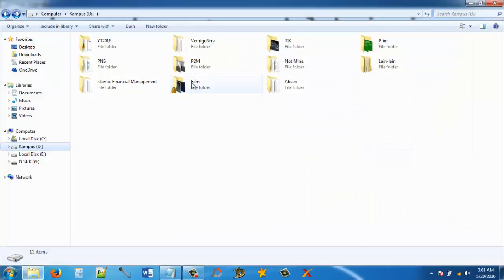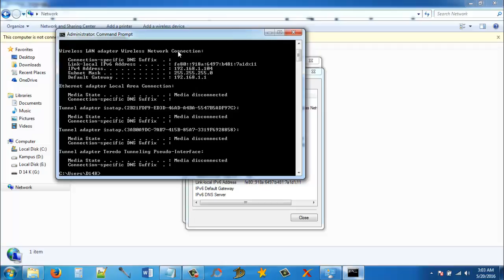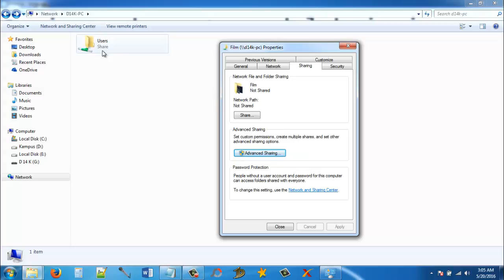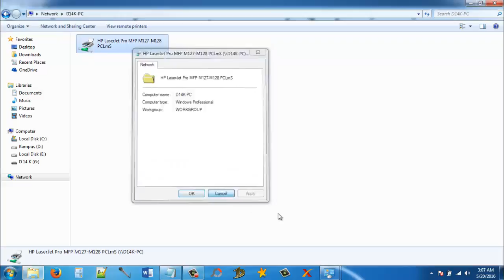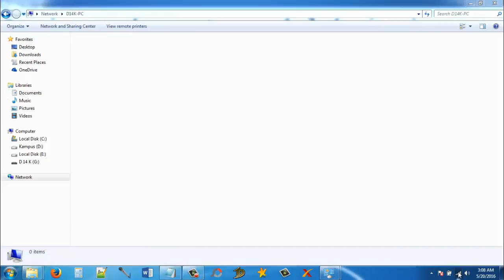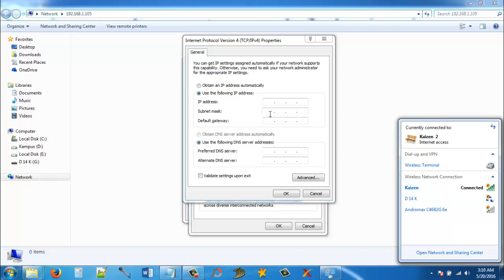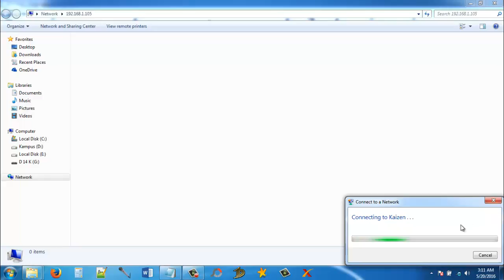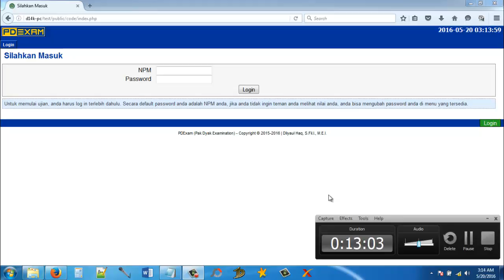Belajar Jaringan Komputer | How To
Berikut adalah video yang berisi cara setting jaringan untuk sharing file pada dua komputer atau lebh pada jaringan yang sama. Ada juga cara sharing printer dengan wifi. Dan yang terakhir adalah cara membuat wifi di laptop. Semoga bermanfaat.